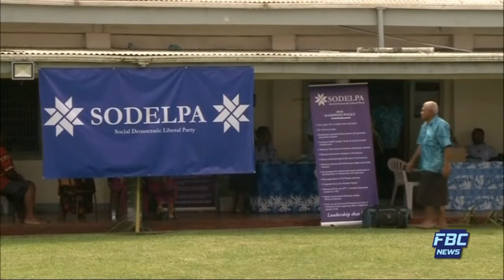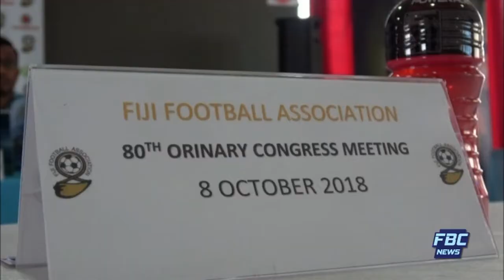FBC NEWS BREAK NA VAKALELEKA 08 10 2018